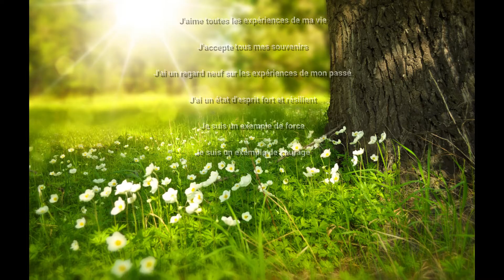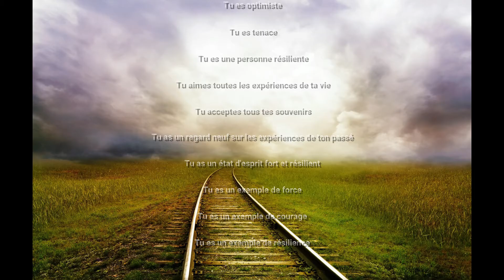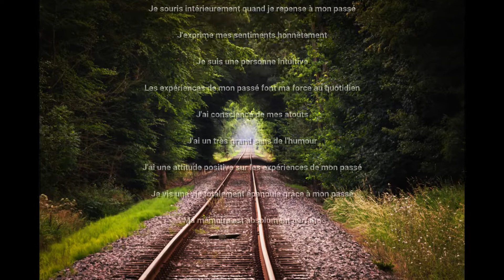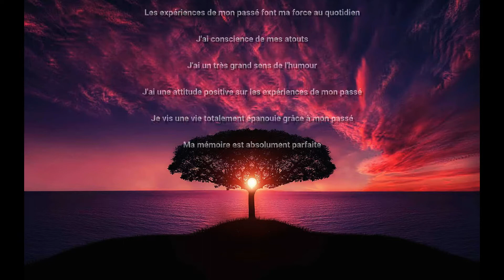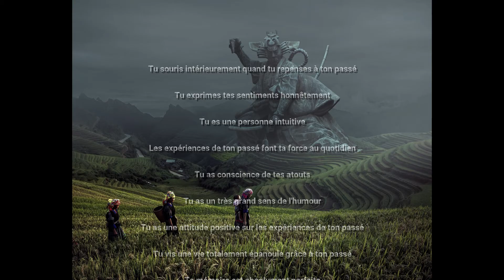RÉSILIENCE - Subliminal (réédition)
Vidéo basée sur la loi de l'attraction.

Cette vidéo a pour but le développement des capacités mentales et/ou physiques en reprogrammant le subconscient via des affirmations subliminales.

Durant la lecture, il est important de ne pas quitter l'écran des yeux. En revanche, il est tout à fait possible de couper le son et d'écouter la musique que l'on souhaite.

Exemple d'utilisation : sur plusieurs jours, regarder la vidéo 2 ou 3 fois (ou même plus) dans la journée, puis marquer une pause de quelques jours et ainsi de suite.

Persévérance et régularité sont les clés pour des résultats optimums.

Bon visionnage !

Affirmations:
Je m'adapte facilement
Je contrôle mes émotions
Je suis optimiste
Je suis tenace
Je suis une personne résiliente
J'aime toutes les expériences de ma vie
J'accepte tous mes souvenirs
J'ai un regard neuf sur les expériences de mon passé
J'ai un état d'esprit fort et résilient
Je suis un exemple de force
Je suis un exemple de courage
Je suis un exemple de résilience
Je souris intérieurement quand je repense à mon passé
J'exprime mes sentiments honnêtement
Je suis une personne intuitive
Les expériences de mon passé font ma force au quotidien
J'ai conscience de mes atouts
J'ai un très grand sens de l'humour
J'ai une attitude positive sur les expériences de mon passé
Je vis une vie totalement épanouie grâce à mon passé
Ma mémoire est absolument parfaite
Tu t'adaptes facilement
Tu contrôles tes émotions
Tu es optimiste
Tu es tenace
Tu es une personne résiliente
Tu aimes toutes les expériences de ta vie
Tu acceptes tous tes souvenirs
Tu as un regard neuf sur les expériences de ton passé
Tu as un état d'esprit fort et résilient
Tu es un exemple de force
Tu es un exemple de courage
Tu es un exemple de résilience
Tu souris intérieurement quand tu repenses à ton passé
Tu exprimes tes sentiments honnêtement
Tu es une personne intuitive
Les expériences de ton passé font ta force au quotidien
Tu as conscience de tes atouts
Tu as un très grand sens de l'humour
Tu as une attitude positive sur les expériences de ton passé
Tu vis une vie totalement épanouie grâce à ton passé
Ta mémoire est absolument parfaite

Conception et montage : Pascal Kayser